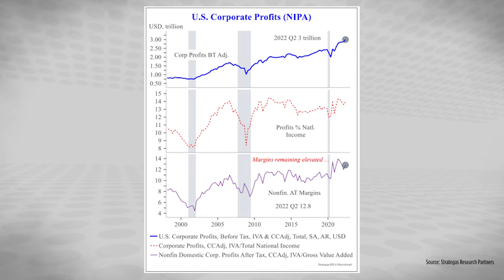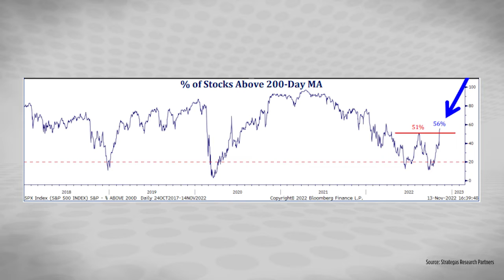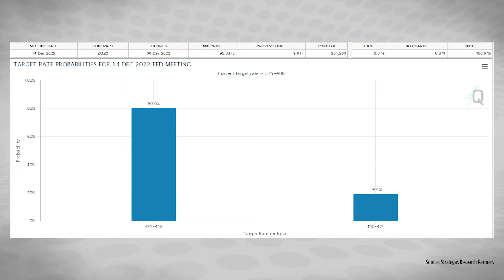The Impact of the Elections?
Watch or listen to this week’s episode to hear the Portfolio Team go over a few market-moving topics that may override the impact of the elections, regardless of who takes the house.